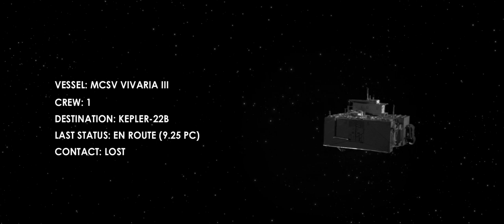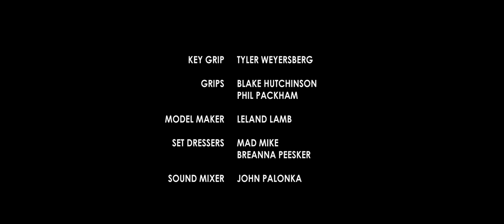CONTACT: LOST (2013) Sci-Fi Short Film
During a voyage to a distant planet, a pilot and her ship fall victim to the dangers of outer space.

Written Directed & Shot by Oscar Frederick Welsh
Producer & Sound Design by Andrew Leonard
Edited by Jonathan Morse
Art Direction by Leland Lamb